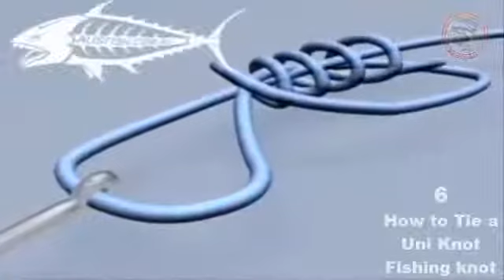Top 6 Fishing Knots Hook